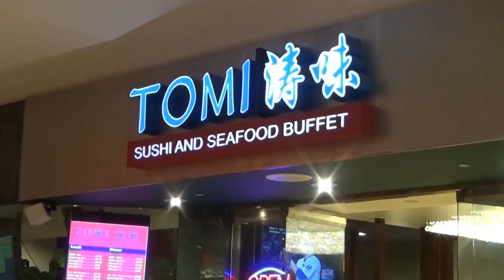США 4272: Японский буфет - места больше нет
Японский буфет - места больше нет
Ссылки на канале SiliconValleyVoice /школа Михаил Портнов: